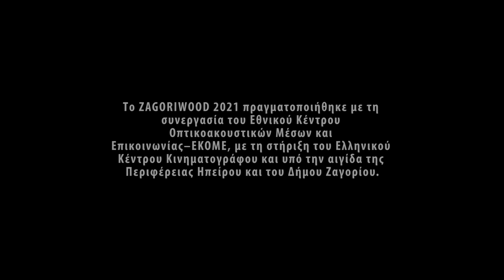ΕΚ ΦΥΣΕΩΣ/NATURALLY - ZAGORIWOOD 2021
Μία ποιητική ταινία για τον έρωτα, την μοναξιά και τη διαφορετικότητα.

Η ταινία πραγματοποιήθηκε στο πλαίσιο του Zagoriwood 2021 από τους σπουδαστές του εργαστηρίου "Από την ιδέα Ως την ταινία".